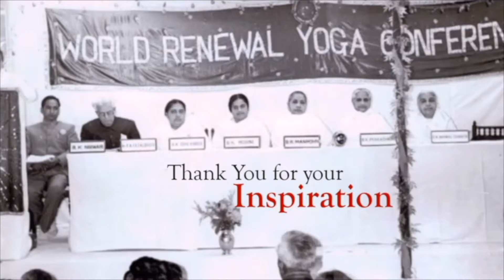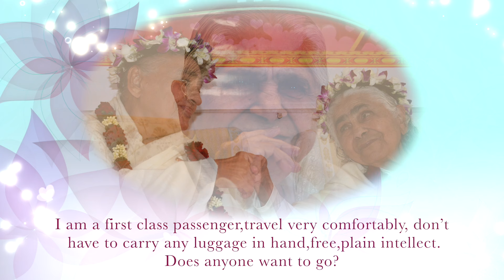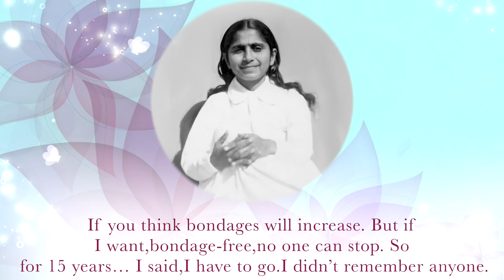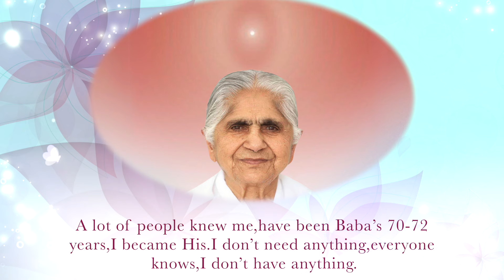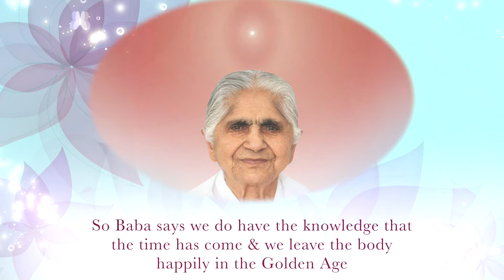Dadi Jankiji - Have no attachment and allow others to not have any attachment to you